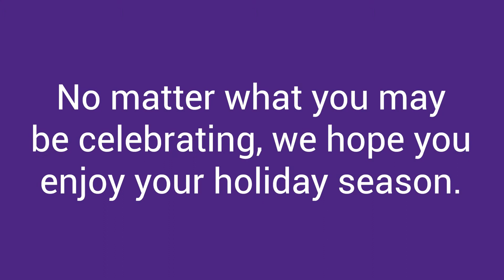Holiday Greetings Around the World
No matter what you may be celebrating this season, UE would like to wish you a happy holiday! Watch our students from around the world share a holiday greeting in their native language.